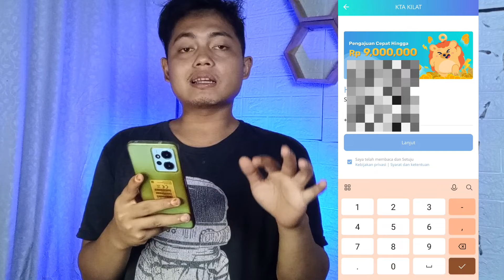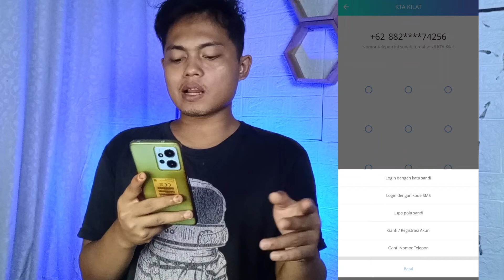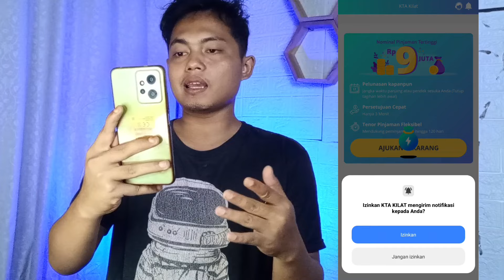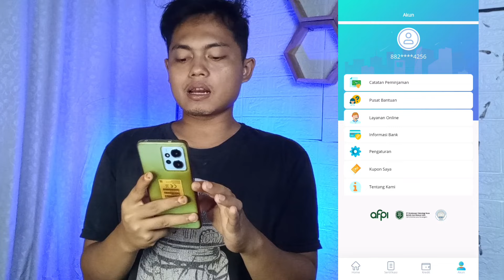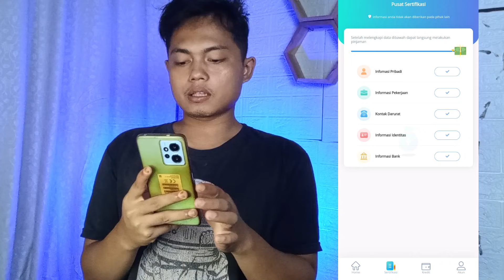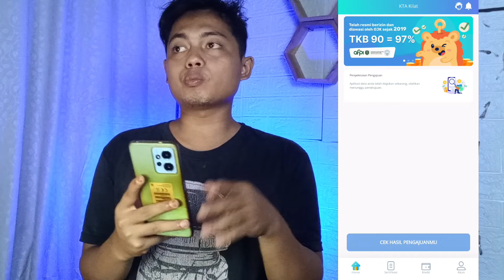REVIEW APLIKASI PINJAMAN ONLINE YANG KATANYA GAMPANG CAIRNYA🤔 APA BENER SIH